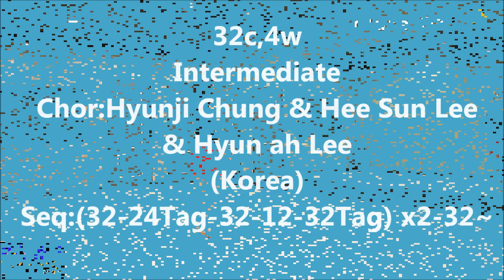Volare Oh -Linedance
32c,4w
Intermediate

Chor:Hyunji Chung&Hee Sun Lee&Hyun Ah Lee(KOREA)